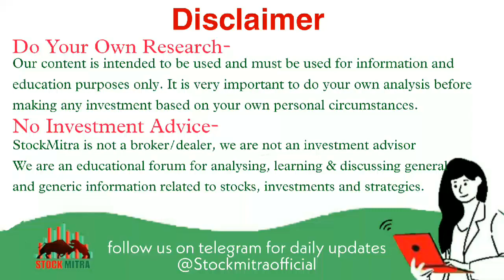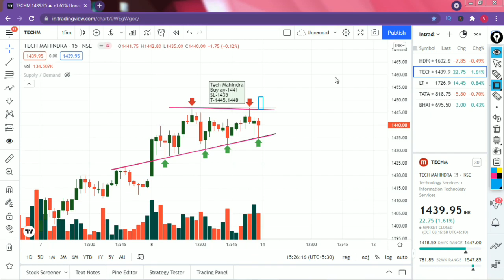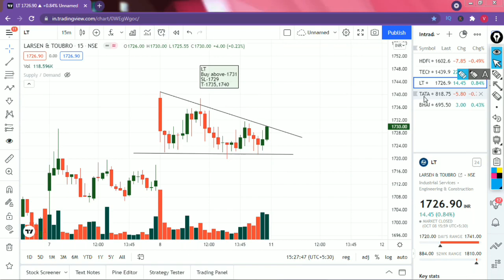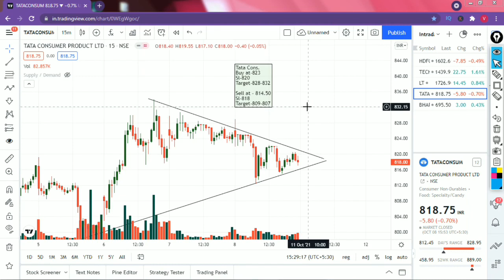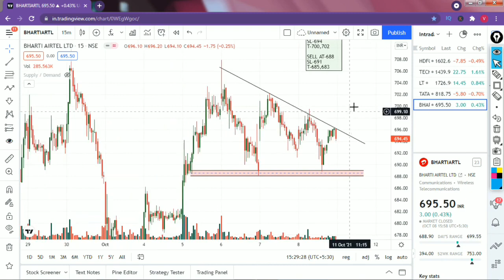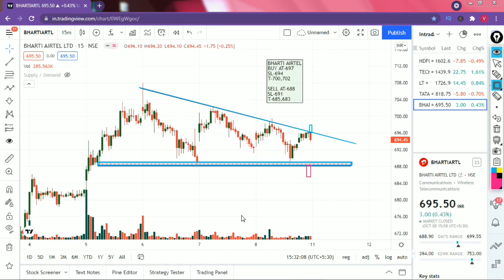Intraday Stocks For Tomorrow-11 Oct |Detailed Analysis By Deeksha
In this video  i've analysed 5 Best Intraday stocks11 october 2021
watch it

(search name on instagram , logo is my identification )

Best Intraday stocks for 11 oct
Best Stocks for tomorrow 11 oct